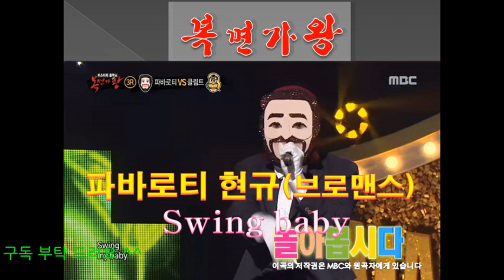[복면가왕] 파바로티 현규(브로맨스) - Swing baby 박진영